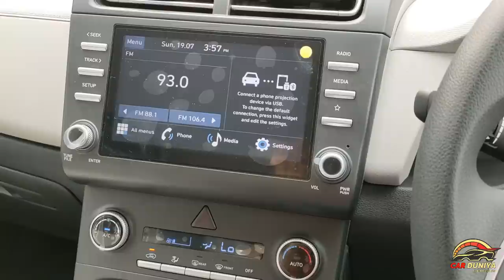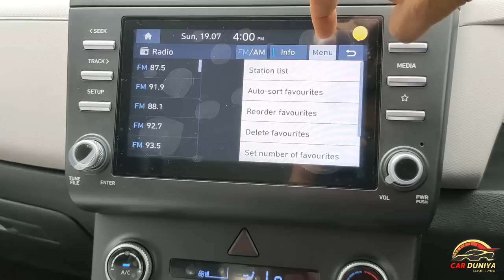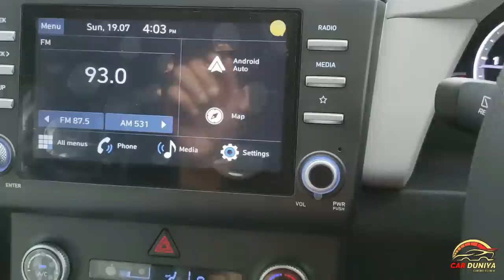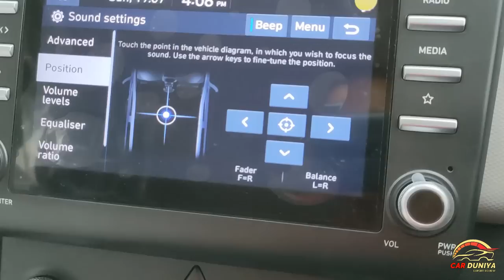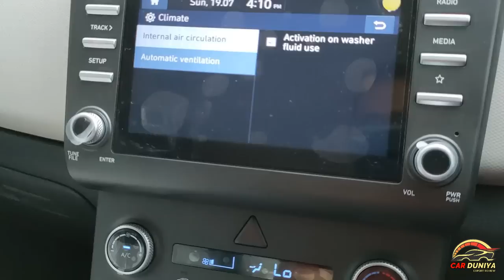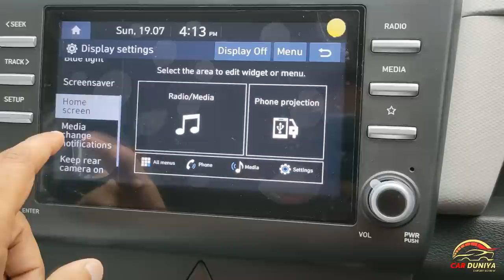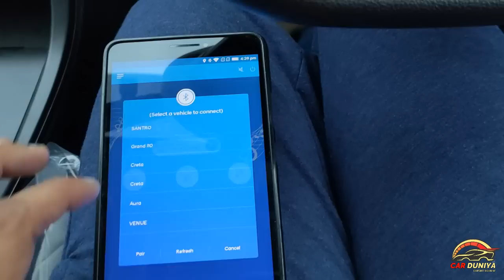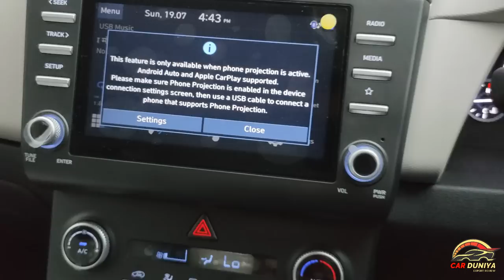2020 CRETA EX or S TOUCHSCREEN MUSIC SYSTEM EXPLAIN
Dosto Hyundai New Creta EX or S TOUCHSCREEN MUSIC SYSTEM me kya Features aate hai uski jaankari ke leye yeh video dekhe..

🙏 Thanks 🙏